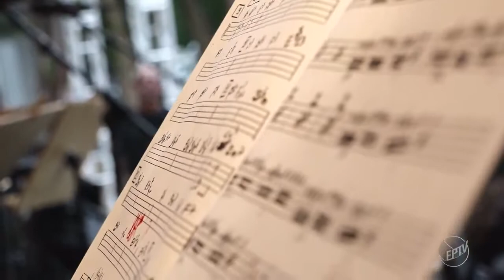Orquestra Arte Viva convida Mariana Aydar e Arnaldo Antunes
Show na concha acústica do Parque Taquaral em Campinas